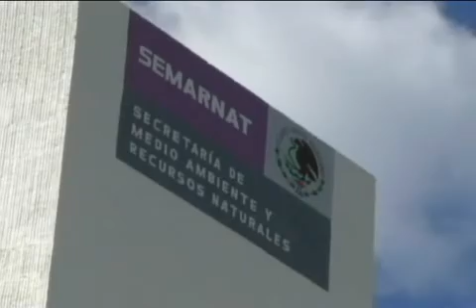La marina que se esta construyendo en zona hotelera tiene que tener anuencia de Desarrollo Urbano